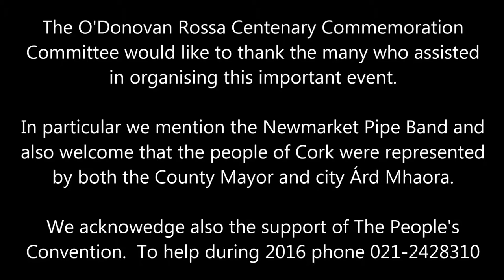O'Donovan Rossa Centenary Commemoration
100 years after the death of O'Donovan Rossa, we marked his life and work by doing as he did, demanding an end to evictions and by standing up for the rights of the people today